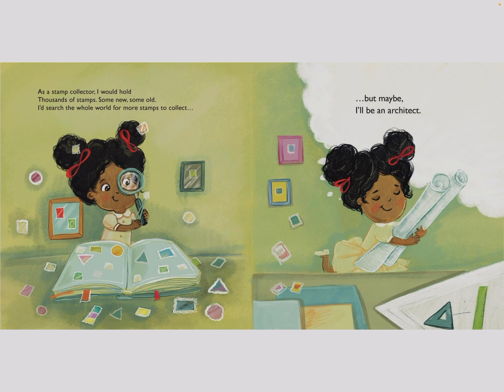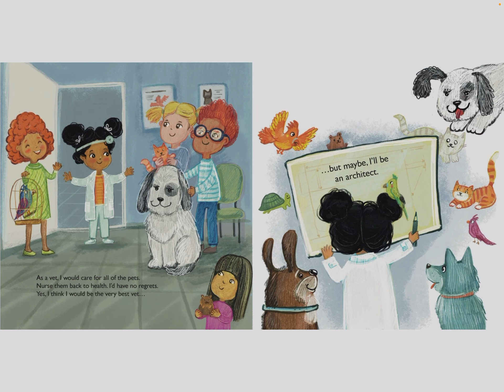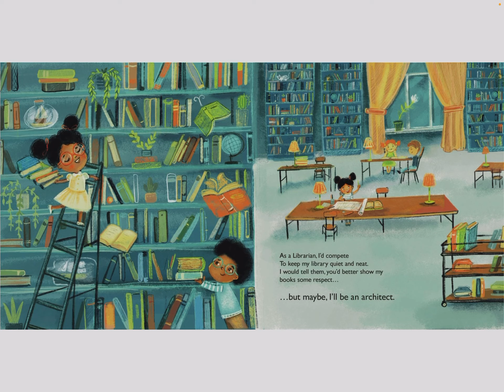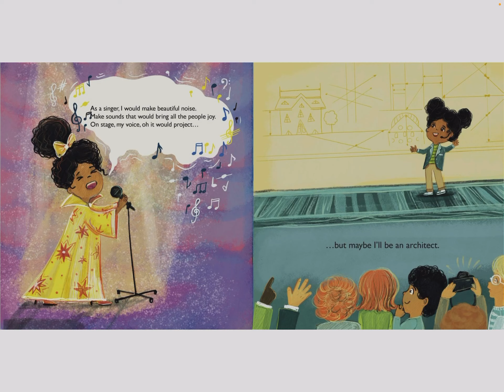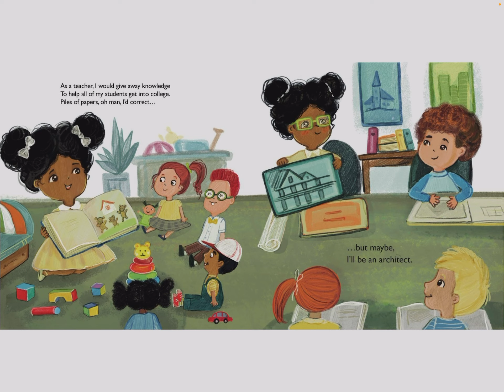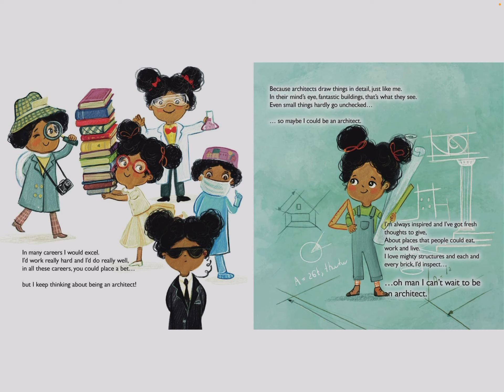Maybe I’ll be an architect ✍️ Tenille Bettenhausen 🎨 Ira Baykovska🎙️ Aaliya 📢 Read Aloud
🏗️✨ "Maybe I'll Be An Architect" 📘🌈 | Kids' Book Reading with Aaliya 📚💡

Embark on a journey of discovery and dreams with Aaliya as she reads "Maybe I'll Be An Architect," written by Tenille Bettenhausen and illustrated by Ira Baykovska. This enlightening episode of our read-aloud series opens up a world of possibilities, exploring the various career paths that await in the future. It's a story that goes beyond the conventional, aiming to inspire young minds to imagine all they can be, from architects to scientists, and beyond.

📘 Highlights of This Video:

Aaliya’s expressive reading introduces children to the diverse world of careers, emphasizing the excitement of STEM fields (science, technology, engineering, and mathematics) and the creative potential of becoming an architect.
Through beautiful illustrations and engaging storytelling, viewers will learn about the importance of dreaming big and exploring a wide range of career possibilities.
An interactive and imaginative session that encourages children to think about their own interests and potential future careers.
🌟 Why This Video Is a Must-Watch:

Ideal for children curious about different jobs and what they might want to be when they grow up.
A great tool for parents and educators to discuss career exploration with children, highlighting the value of ambition and education in STEM and other fields.
Part of a broader effort to inspire children to consider diverse career paths, including those beyond popular culture and media influences.
🏛️💭 Join Aaliya for this inspirational reading of "Maybe I'll Be An Architect." This session is more than just a story; it’s an invitation for children to dream about their future and recognize the endless possibilities that education and imagination can unlock.

💬 Engage with us in the comments section! Share your dreams or what you wanted to be when you were a child. Let's inspire each other with stories of aspirations and achievements.

Embark on this explorative journey with us and inspire the next generation to dream big.

📚 Interested in "Maybe I'll Be An Architect"? Check out the link in the description to grab your copy and continue exploring the wonderful world of work and all the different career choices with your little ones at home.